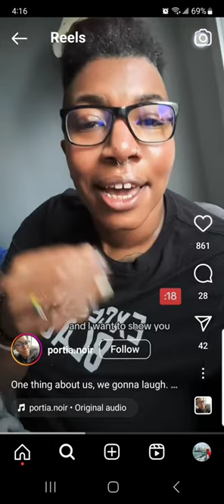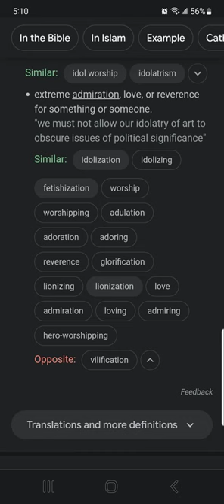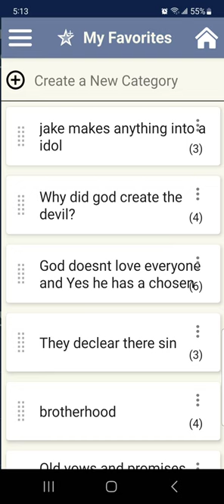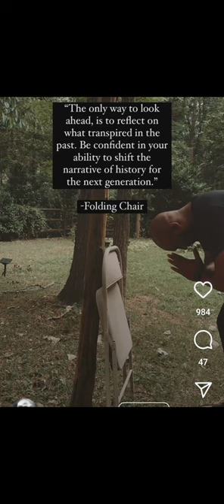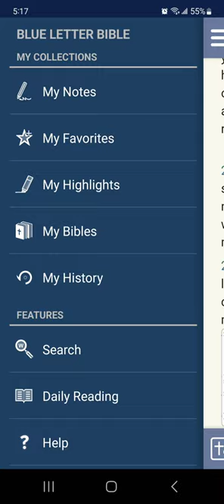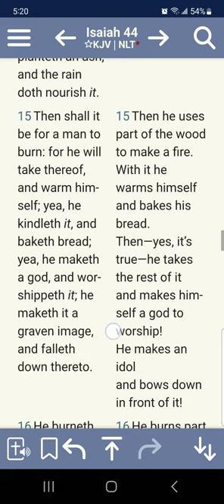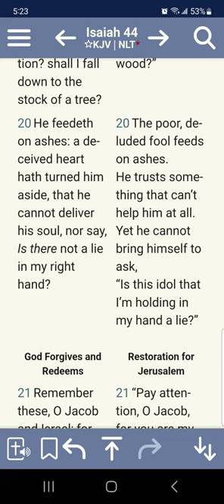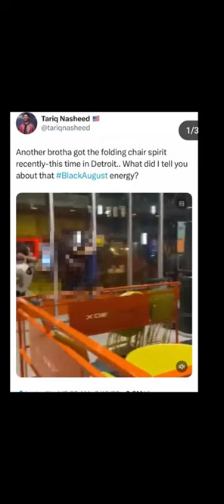Jake makes anything( White folding chair) into a IDOL 🙇🏽‍♂️🙇🏾‍♂️🙇🏽‍♀️🙇🏾‍♀️🛐 🪑💺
Exo 20:3  Thou shalt have no other gods before me.
Exo 20:5  Thou shalt not bow down thyself to them, nor serve them: for I the LORD thy God am a jealous God, visiting the iniquity of the fathers upon the children unto the third and fourth generation of them that hate me;